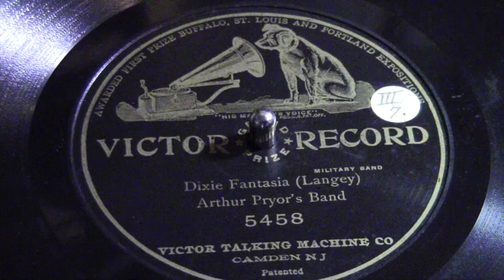Dixie Fantasia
A fun little piece from Arthur Pryor's Band on a Victor 78rpm record. they were the "house band" for Victor. This is played on a modern player, but pretty much just the way your great-grandparents would have heard it on their parlor Victrola machine. Themes and variations from the classic "Dixie". Probably hasn't been heard, at least not widely, in about 75 years. but is no longer Almost Lost.